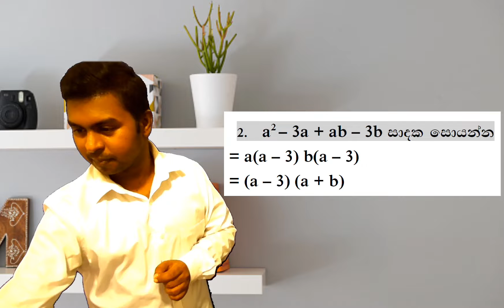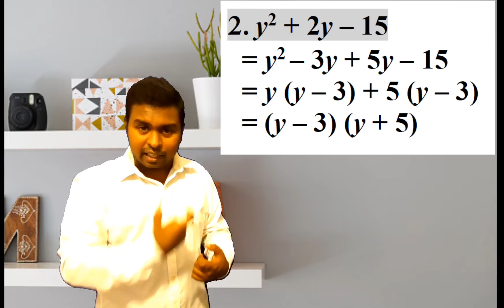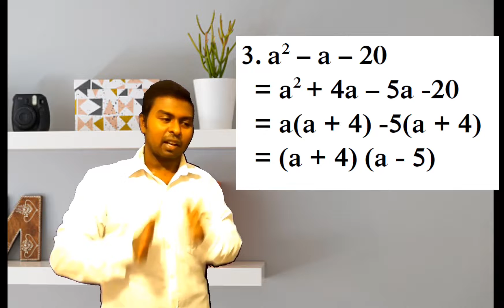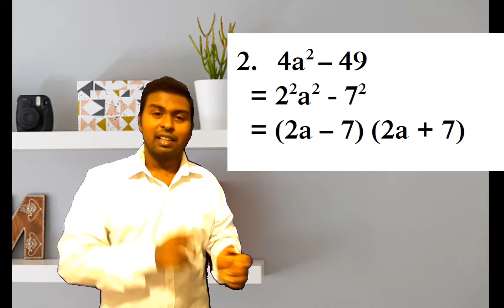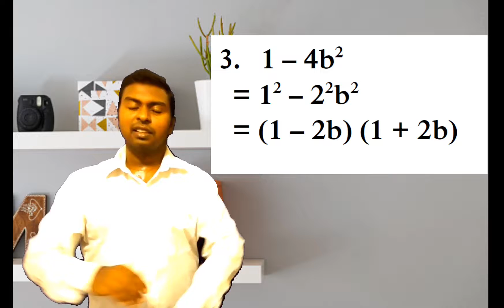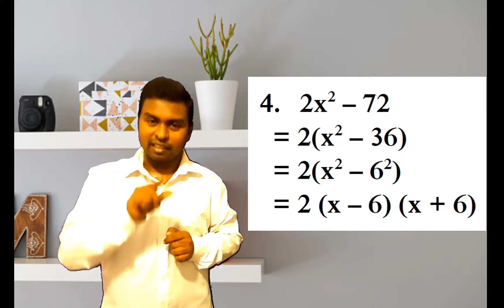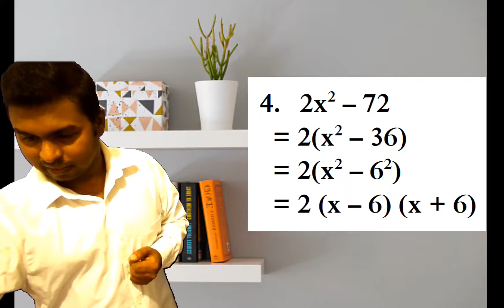9 ශ්‍රේණිය ගණිතය 6 පාඩම වීජීය ප්‍රකාශන වල සාදක කසුන් නුවරගේ